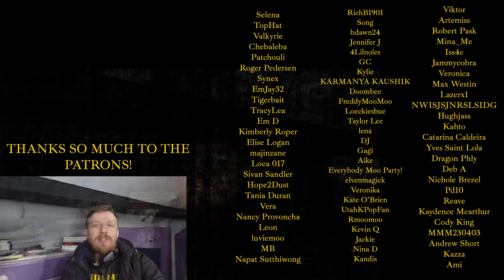#61 'VISION' - (여자)아이들( (G)I-DLE) REACTION - ULTIMATE (G)I-DLE RANKING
THIS SHOULD HAVE BEEN.

💟SUPPORT ME💟
Check out my Patreon for EARLY ACCESS REACTIONS, along with lots of EXCLUSIVE BONUS REACTIONS, GUARANTEED REACTION REQUESTS and review content including live stages, reality shows, music video reactions, documentary reactions and more!